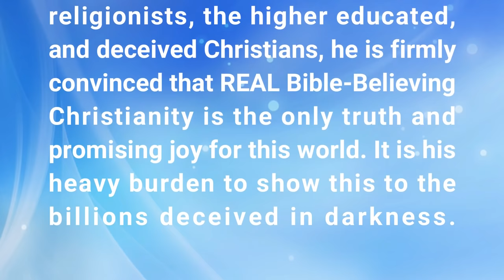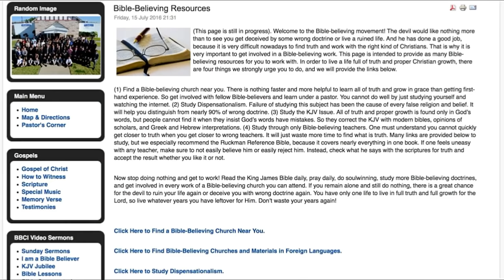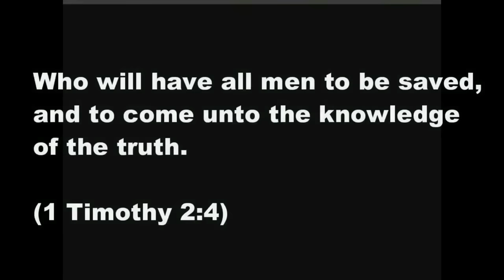Secret Sins Exposed (Full Service) | Dr. Gene Kim